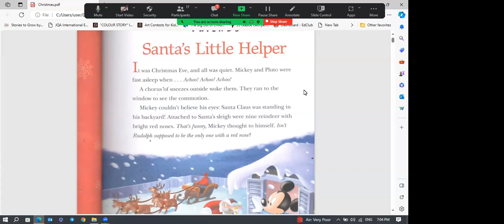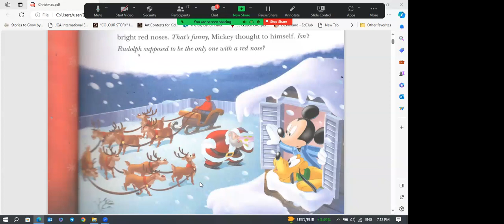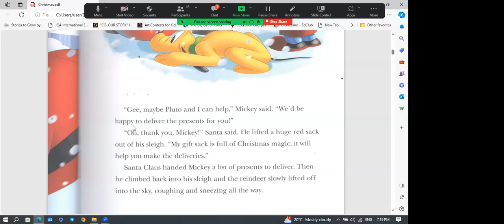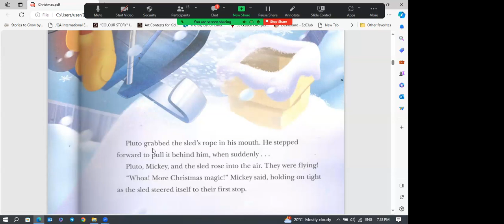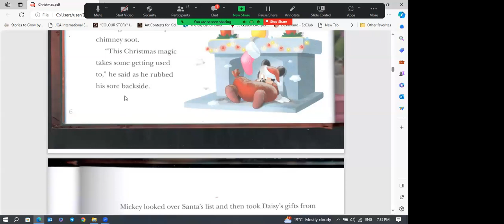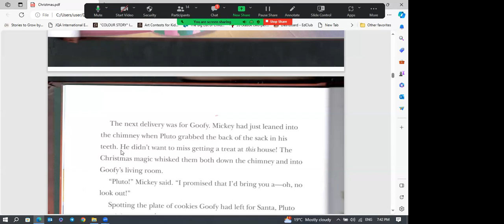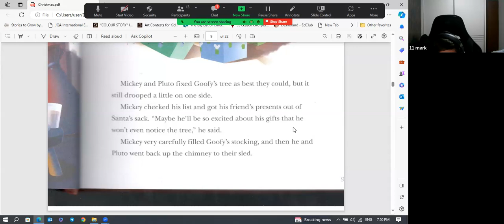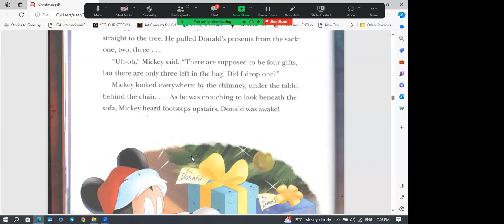The Curse of the Cheese Pyramid (Geronimo Stilton ) ▶ Чтение на английском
⌛️Чтение на английском

💡Вечернее чтение на английском языке - прекрасный способ совместить приятное с полезным!

🕹Дети по очереди читают отрывки из книги и переводят прочитанное - простое упражнение в хорошей компании и комфортной обстановке становится очень интересной игрой, попробуйте и вы ;)

📲Читаем новую книгу The Curse of the Cheese Pyramid (Geronimo Stilton )